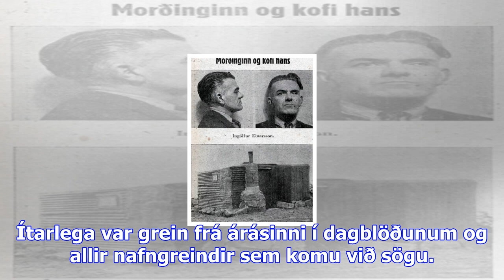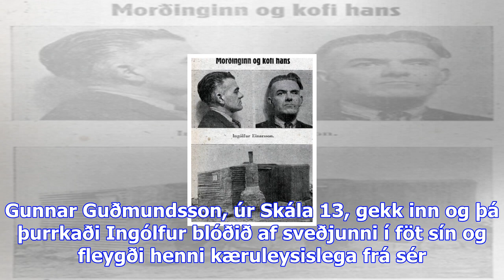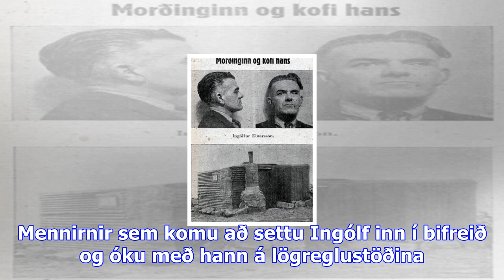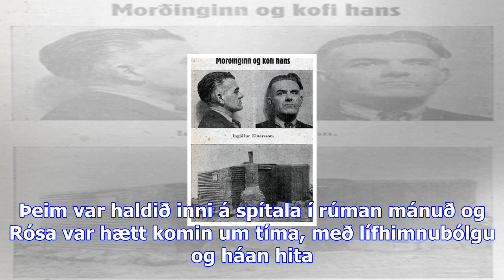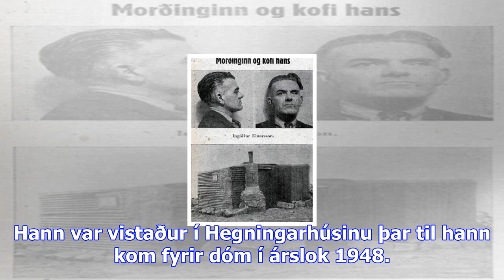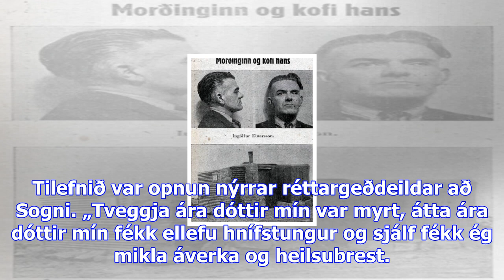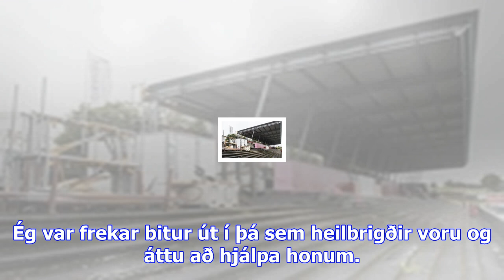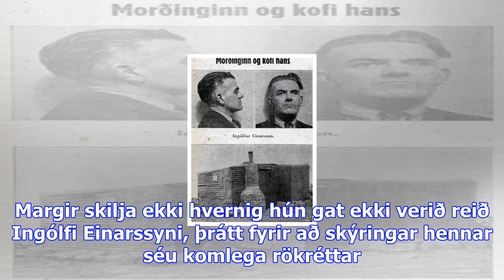Óhugnanlegt morð við háteigsveg – rósa: „það grét öll þjóðin“ - dv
Fyrir rúmum sjötíu árum átti sér stað hrikalegur harmleikur þegar geðsjúkur maður veittist að konu o...